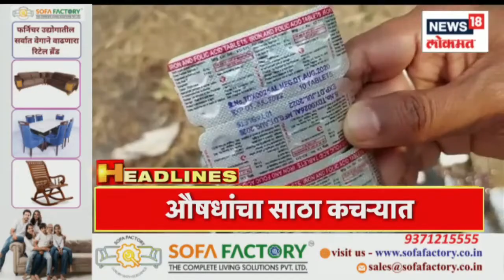Marathi News Headlines | 11 AM News Today | Latest Maharashtra News | News18 Lokmat | Mar 7, 2023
Holi excitement across the state. Rangpanchami is celebrated with enthusiasm in many places. Swearing-in of new governments in Nagaland and Meghalaya - PM Modi to attend - PM Modi to attend meeting of Cabinet Ministers in Assam.

राज्यभरात होळीचा उत्साह . अनेक ठिकाणी रंगपंचमी उत्साहात साजरी . नागालँड आणि मेघालयातील नवीन सरकारांचा शपथविधी - पंतप्रधान मोदी उपस्थित राहणार - पंतप्रधान मोदी आसाममध्ये कॅबिनेट मंत्र्यांच्या बैठकीला उपस्थित राहणार .